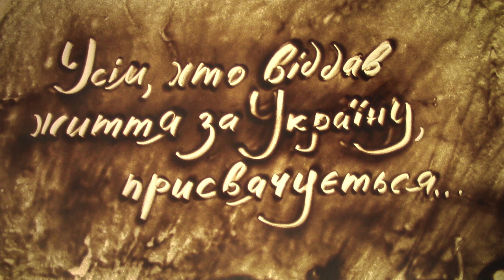Анжеліка Рудницька та Paul Manandise - Люляй-Люляй (ПРЕМ'ЄРА 2017)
КОЛИСКОВА ДЛЯ ГЕРОЇВ від Анжеліки Рудницької та Поля Монандіза

Нарешті з`явився довгоочікуваний кліп "Люляй-люляй", присвяченому всім, хто віддав своє життя за Україну! У головних ролях – відома співачка, легендарна телеведуча, волонтерка і очільниця «Території А» Анжеліка Рудницька і француз, який співає українською, Paul Manandise.

29 жовтня несподіваний дует - Анжеліка Рудницька та Поль Монандіз зняли надзвичайно зворушливий і символічний кліп на пісню "Люляй-люляй, мій синочку" (колискова).

Ця пісня народилася далекого 1985 року у Львові. Андрій Панчишин приніс свій текст Віктору Морозову, який перетворив вірш на пісню. Автори присвятили її героям доби козаччини. Першими виконавцями пісні були Віктор Морозов та Оксана Білозір.

Через кілька десятиліть француз Поль Монандіз зробив свою версію колискової. Після знайомства із Полем Анжеліка Рудницька зізналася музиканту, що завжди любила пісню "Люляй-Люляй". На фестивалі "Пісенний Спас" артисти домовилися створити дует. Пісня двома голосами зазвучала ще драматичніше. Бо нині, коли в Україні щодня гинуть найкращі сини, текст пісні набув нового сенсу. Усі, хто чув нову версію пісні, зізнавалися, що без сліз і мурашок по тілу слухати її неможливо. Прем'єра пісні і дуету відбулася на початку листопада у Києві під час сольного концерту Поля.

Ідея кліпу виникла швидко, вся команда працювала натхненно і оперативно. Він насичений яскравими образами, цікавою піщаною графікою, традиційними українськими символами, автентичними речами і глибокими емоциями.

24 листопада на акції «Свічка пам'яті» в університеті ім  Тараса Шевченка відбулася прем'єра кліпа «Люляй-Люляй». На великому екрані присутні із завмиранням серця дивилися відеоверсію колискової.

Кліп виявився «неформатом» для українського телебачення, котре вперто не помічає війни. Тож кожен ваш відгук – це не лише підтримка митцям, а й данина пам'ять полеглим за Україну і за кожного з нас.

 Пісня: Автори: музика - Віктор Морозов Текст - Андрій Панчишин

Аранжування - Paul Мanandise

Запис - Студія "Sinegull production" та "VG-Studio"

Звукорежисер - Іван Тайга

Саундпродюсування і зведення - Ігор Добрянський

Кліп: Ідея - Анжеліка Рудницька, Катерина Куренкова

Режисер - Катерина Куренкова

Оператор - Дмитро Шиповський

Асистент оператора - Денис Голиков

Стиліст - Олександр Мельник

Візажист - Тетяна Хомко

Дизайнер одягу - Оксана Полонець

Аксесуари - Оленка Дідик

Художник піщаної анімації - Олег Сьомін

Фотографи - Олена Сидоренко, Михайло Кузьменко

Науковий консультатн – професор Олена Івановська

Продюсер - Лілія Рубан

Під час зйомок використані автентичні речі із колекції Музею Івана Гончара, фольк-студії "Правиця", мистецької агенції «Територія А», приватної колекції Анжеліки Рудницької.